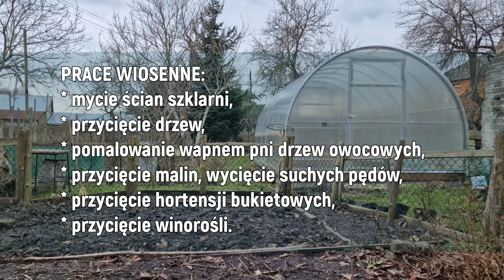Kiedy siać? Czy to już wiosna na parapecie?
Kiedy na parapecie zaczyna się wiosna?
Co w związku z tym na działce i w ogrodzie?

Ps. Serdeczne pozdrowienia dla stałych bywalców na moim kanale 😍